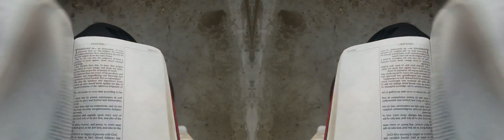False Prophet Domonique Davis - Clown: The Only Begotten Sons True Identity Psalm 2 - 5